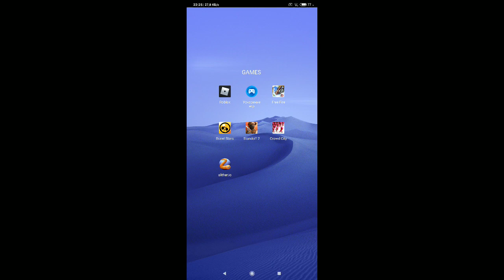Open brawlstars boxes by Looser (Berik Smith)